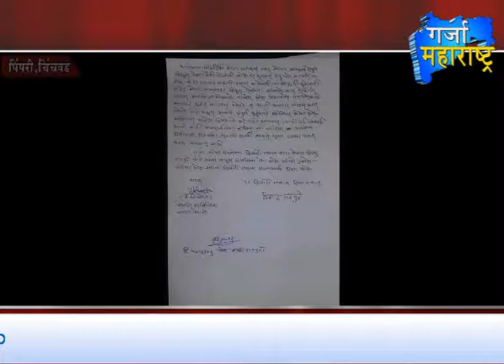1st Bulletin 2 part 20-06-2015 Garja Maharashtra News